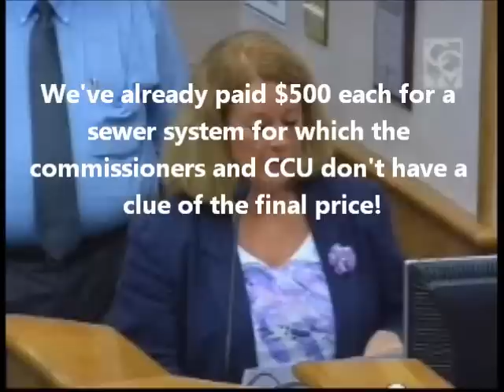Pantsonfire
Charlotte County, FL